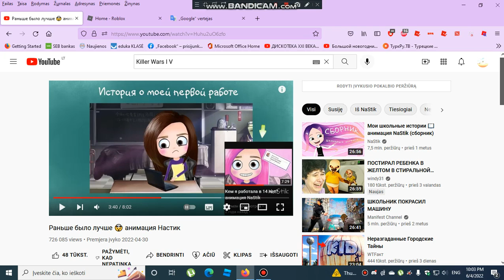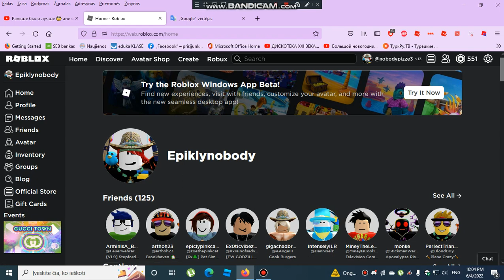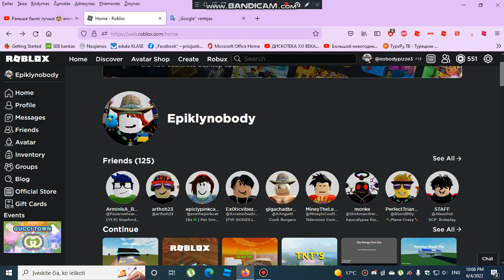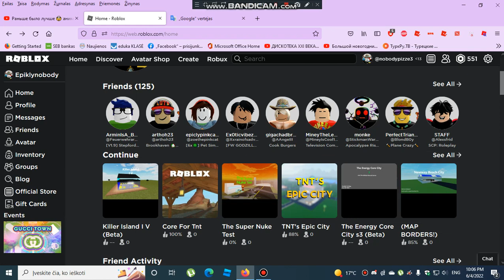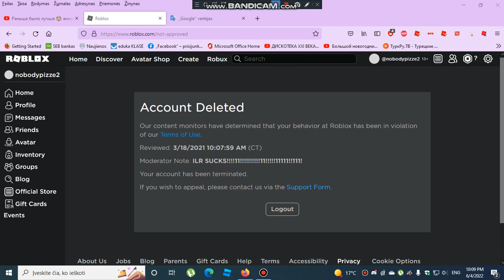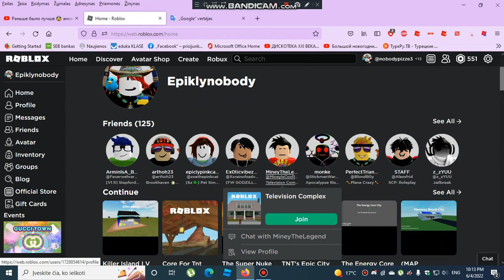Visiting nobodypizze2 in 2022, ROBLOX HATES ILR?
rest in peace nobodypizze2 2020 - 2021
F in comments for nobodypizze2
in this video i will tell my channel newbies about nobodypizze2 many of you saw that and maybe though it's a fake, it's my official account wich got deleted for using a UTG i had so much fun and memories with that and got in my first depression for that i got really sad but didn't cry (not like others)
also friend nobodypizze4 wich is my alt account so i got ready for nobodypizze3 termination/ban